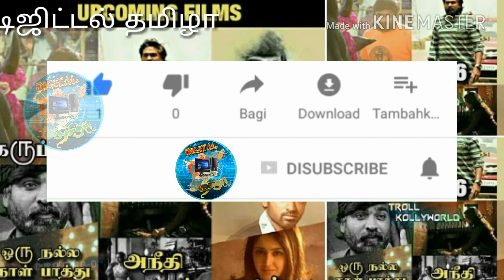JUNGA OFFICIAL TRAILER AND MUSIC | VIJAY SETHUPATHI | ANNOUNCEMENT | Junga latest updates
For all the latest updates in Kollywood
Movies celebrities events technology and News